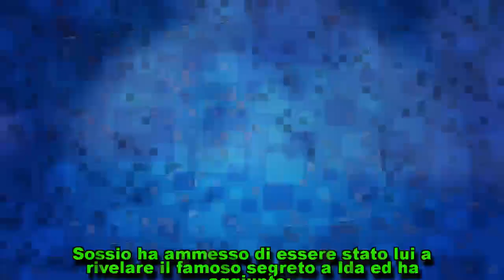Uomini e Donne: il segreto del passato di Riccardo